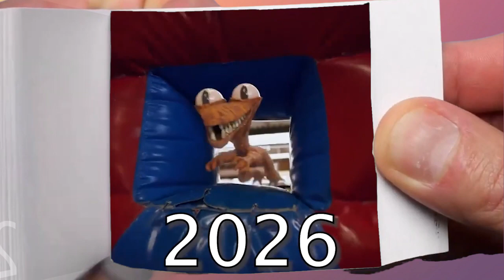Evolution of Orange Rainbow Friends - flip book Animated